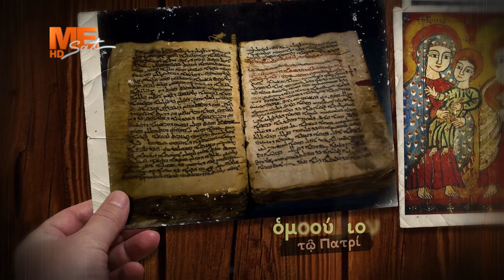ما المقصود بقول المسيح جئت لألقي سيفًا ونارًا على الأرض؟ | مينا سليمان | كريدو - الحلقة الثلاثون.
ما المقصود بقول المسيح جئت لألقي سيفًا ونارًا على الأرض؟ | مينا سليمان | برنامج "كريدو CREDO (أؤمنُ)" - الحلقة الثلاثون.